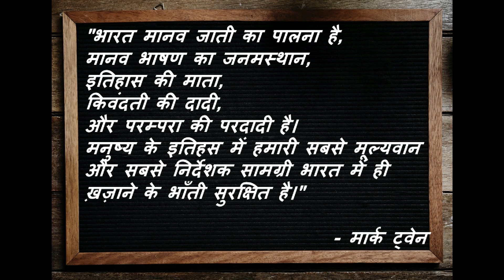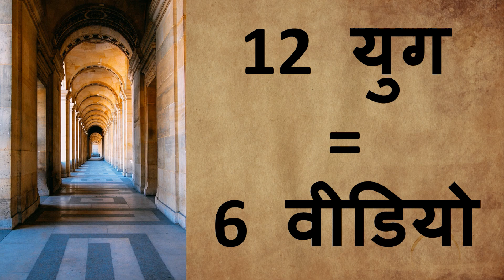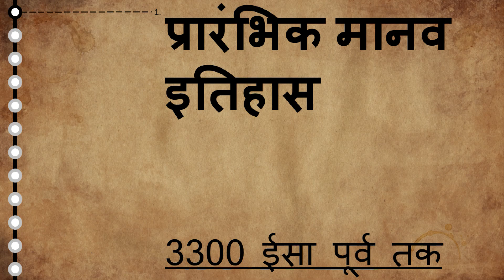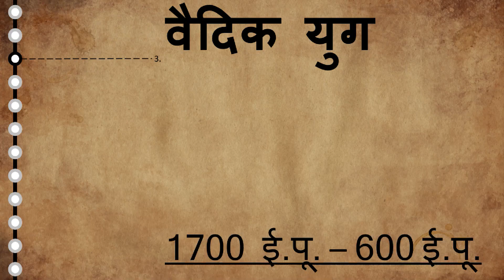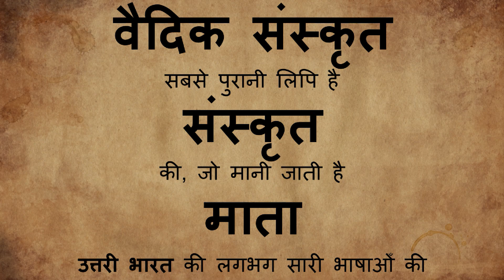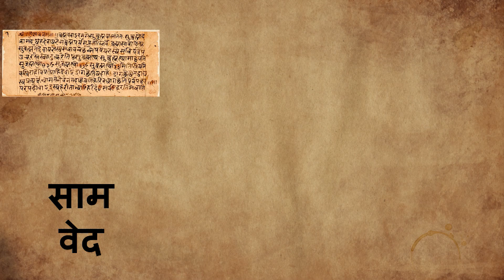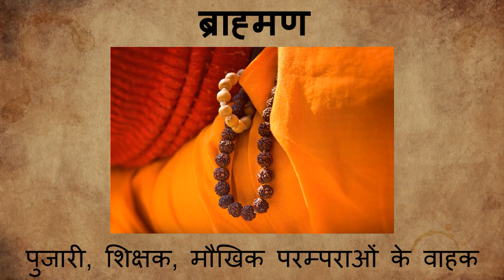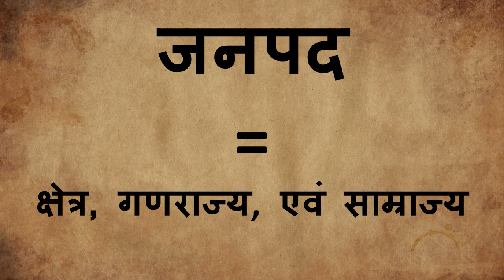भारत का प्रारम्भ (इंडियन हिस्ट्री 101 - भाग 1)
यह वीडियो अंग्रेज़ी में भी है ⏩ ⏪ This video is also in English

भारत दुनिया के सबसे पुराने और प्राचीन देशों में से एक है, और इसकी समय-सीमा को समझना एक बेहद कठिन कार्य है। लेकिन ऐसा करने की जरूरत भी बहुत है अगर हम यह समझना चाहते हैं कि देश आज जैसा  है, वैसा क्यों है और कैसे बना।

इसलिए हमने निर्णय लिया की हम भारत के 5000 वर्षों से अधिक इतिहास को इस 6 भाग की 'इंडियन हिस्ट्री 101' नामक श्रृंखला के द्वारा आप तक सरल तरीके से पेश करेंगे।

आज की इस वीडियो में जानिए कि भारत को किस तरह से अपना त्रिकोणीय आकार मिला, यहाँ के पहले मनुष्यों और सभ्यताओं के बारे में, और आज से लगभग  2700 साल पहले हुए सामाजिक और सांस्कृतिक विकास के बारे में।

यह वीडियो आपकी मदद कर सकती है यदि आप भारतीय प्रतियोगी परीक्षाओं की तैयारी कर रहे हैं, जैसे कि UPSC (IAS/IPS), PSCs (MPSC, UPPSC, etc.), SSC, CSE, Defense Exams (CDS, NDA, CAPF, SSB, AFCAT, Airforce, etc.), RBI, NTA, NET, DMRC

🔽 टाइमस्टैम्प 🔽
00:00 - इंडियन इतिहास
01:34 - ऐतिहासिक  समय-रेखा
02:59 - भूगोल
04:45 - प्रारंभिक मानव इतिहास
05:26 - सिंधु घाटी सभ्यता
06:51 - वैदिक युग

🔽 इंडियन इतिहास 🔽
यह वीडियो हमारे चैनल की 'इंडियन इतिहास' श्रृंखला का हिस्सा है, जहां हम भारत के प्राचीन और आधुनिक इतिहास के बारे में बात करेंगे, जहां हम उन घटनाओं और युगों पर ध्यान केंद्रित करेंगे जिन्होंने देश को उसके मौजूदा आकार दिया है।

🔽 दी इंडोवेर्स 🔽
'दी इंडोवेर्स' है आपके लिए भारत के बारे में कुछ नया जानने का एक नया स्रोत।

अगर आप चाहते हैं की भारत के बारे में हमारी हर एक वीडियो आप तक ज़रूर पहुंचे, तो बस...

🔽 संगीत का श्रेय 🔽
गाना 1 -
Song: (Beat 55) New INDIAN FUSION Melody

गाना 2 -
Song 2 -
Song: Flight Hymn

130

🔽 समाप्त 🔽